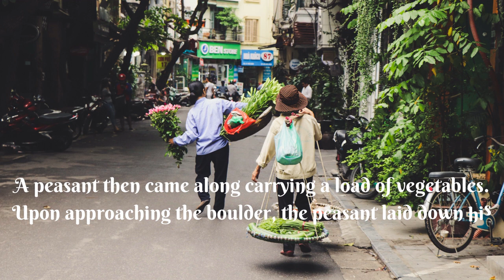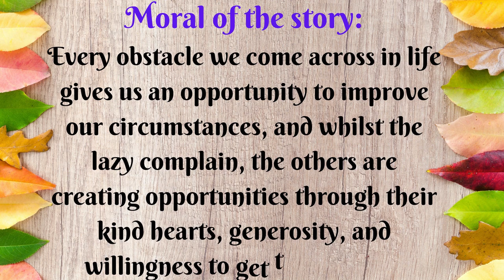Is Obstacles Are Bliss? | A Short Story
# Shorts,
Spur talks is about motivational talks & small moral stories which guide you towards motivations and Inspirational thinking.